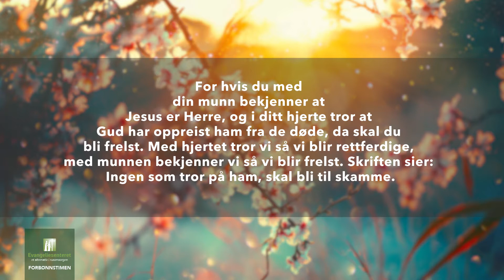ESTV Forbønnstimen 22/02/2019 med Arild Aasen - Gjest Roger Skaug og Rolf Petterson